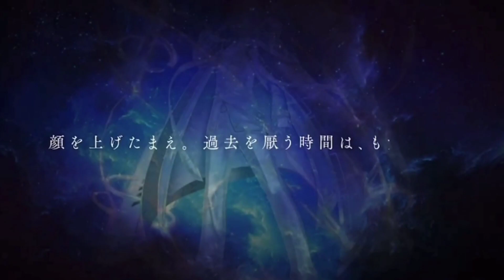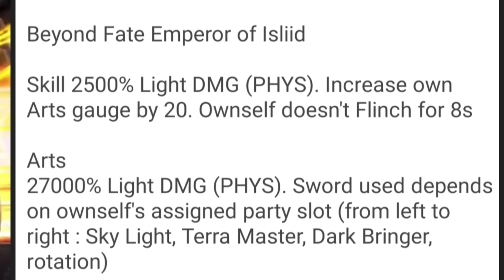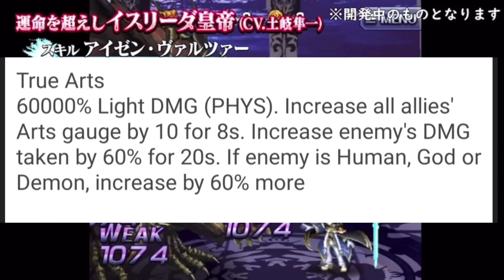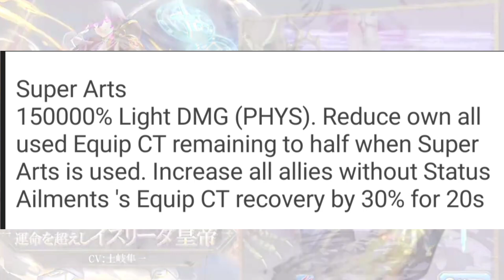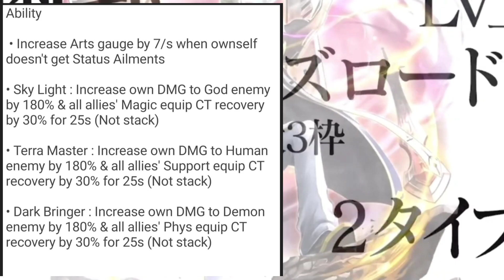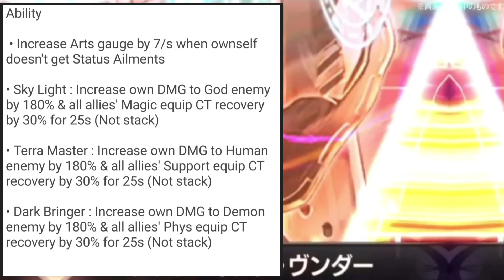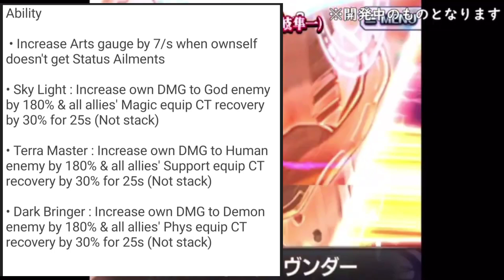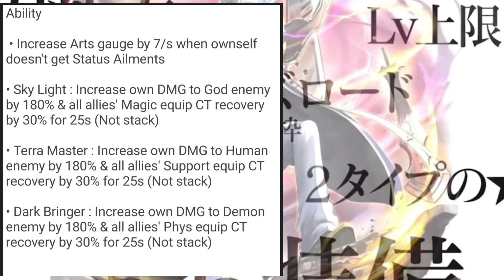Super Awoken Beyond Fate Emperor Of Isliid